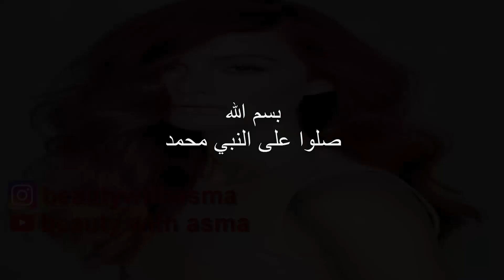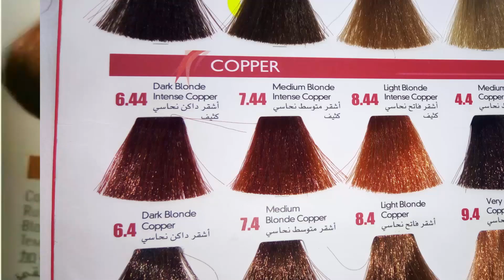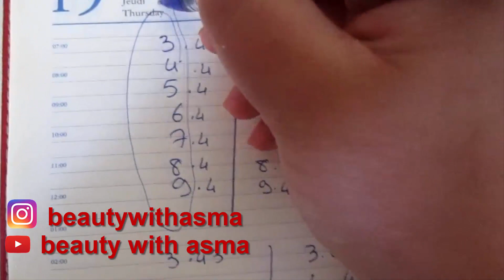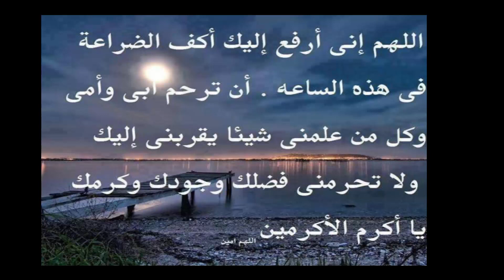صبغ الشعر اشقر نحاسي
سلام لبنات هاد الفيديو بدات عيت معاه بزاف نقصت منو بزاف عندو وحد 15 يوم وهو واجد ماقدرتش نحطوا بسبب حقوق النشر مافهمتش المهم كان عندي مشكل ماتنساونيش بالايكات يشجعني على الاستمرار .